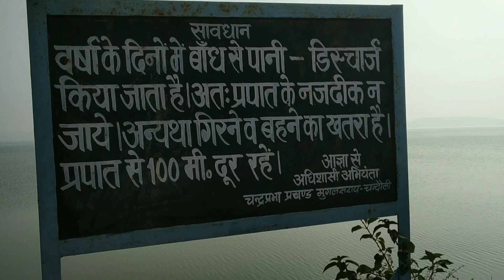Chandraprabha Dam |ANISH VERMA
नमस्कार मैं अनीश वर्मा आपका अपने यूट्यूब चैनल स्वागत करता हूं